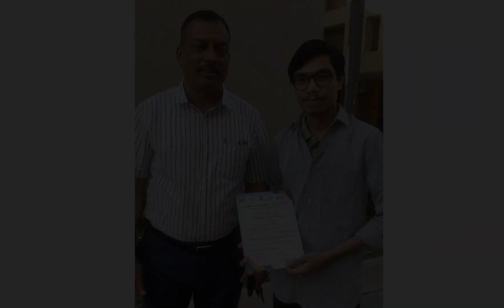At AURO University, Yuva Utsav 2023, By NYKS | vocal poem is on the theme of unity and togethernes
At AURO University, Yuva Utsav 2023, By Nehru Yuva Kendra -Surat, My vocal poem is on the theme of unity and togetherness